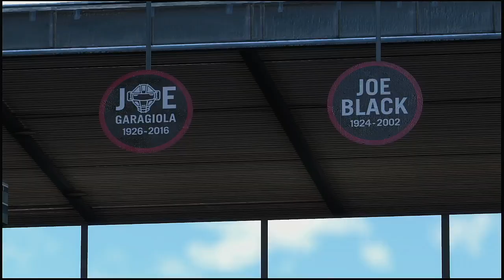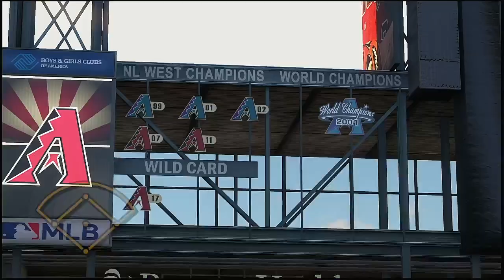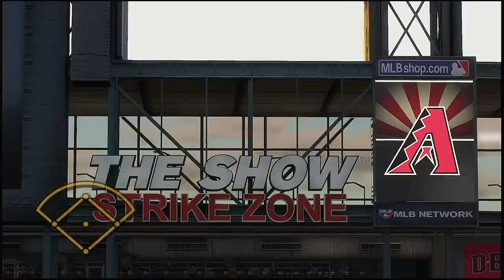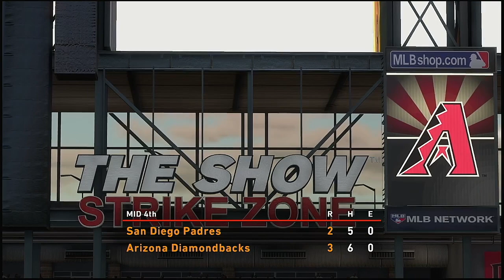MLB 2021 Season 4 27 2021 San Diego Padres @ Arizona Diamondbacks